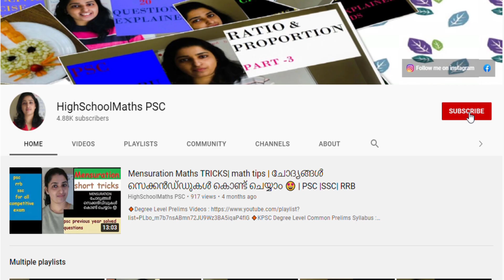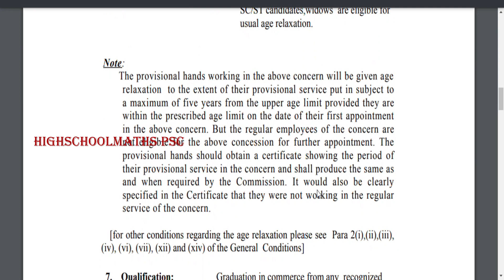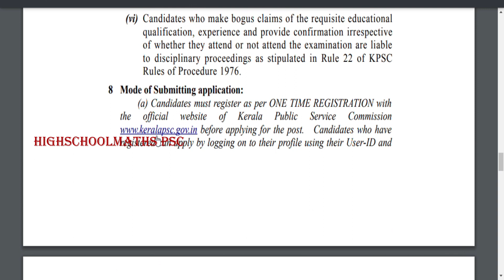Clerk,Cashier ഒഴിവുകൾ |യോഗ്യത :10-ക്ലാസ്/Degree/B.Com |KPSC Notification|8605-60700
🔸Name of the concern : District Co-operative Bank
🔸 Name of Post :Clerk/Cashier
🔸 Scale of Pay : ₹` 14,150-35,490/- (PR)
🔸 Number of Vacancies : District wise

🔸Name of the firm :Steel and Industrial Forgings Limited
🔸 Name of Post : Clerk
🔸 Scale of Pay : ₹  8605­11185

🔸Name of Department : Various
🔸 Name of post : Clerk (Special Recruitment from SC/ST )

Kerala PSC Notification 2021
Beat Forest Officer Recruitment 2021 | KeralaPSC

Kerala Beat Forest Officer
notification 2021 |

SubInspectorOfPolice
Block Development Officer - BDO
Excise Inspector
cpo previous year questions
ldc maths
fireman maths
ldc 2020
ldc syllabus
ldc notification
ldc fractional numbers
lgs maths

Police Constable
Excise Inspector
KSRTC Conductor